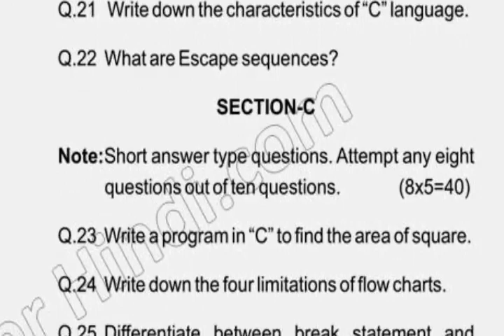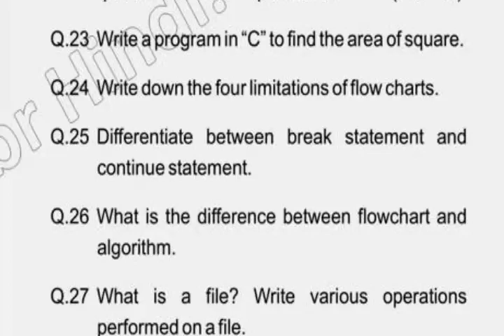2019 Diploma 3rd Sem Computer Programming Question Paper